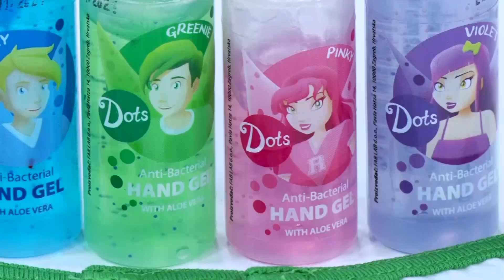POTEŠTAT 07.06.2021. - DENIS IVANOVIĆ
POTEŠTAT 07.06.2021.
Gost:
- DENIS IVANOVIĆ, gradonačelnik grada Kaštela